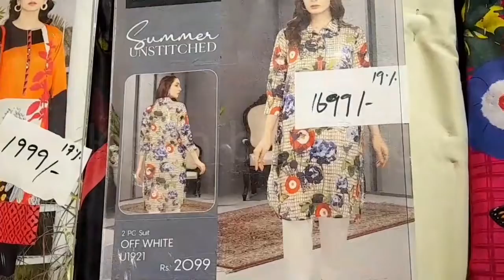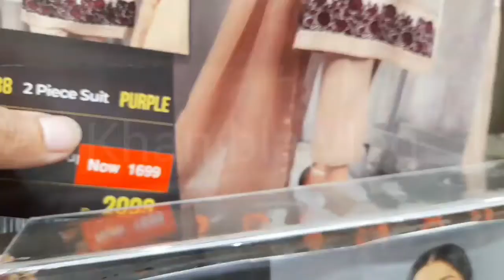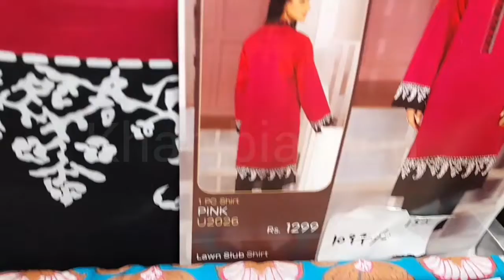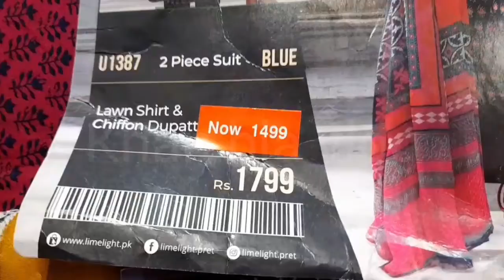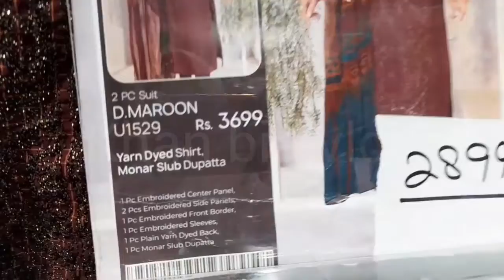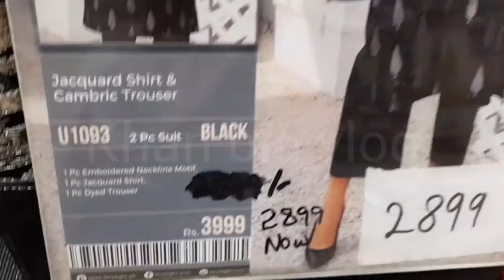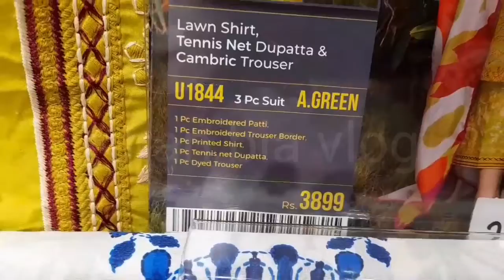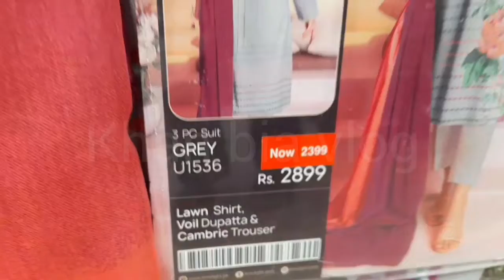Limelight unstitch collection sale 30% off/unstitch dresses sale 2022